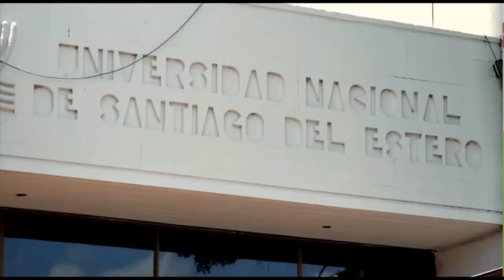PUNTO G con Guillermina Rizzo 23-5-2023